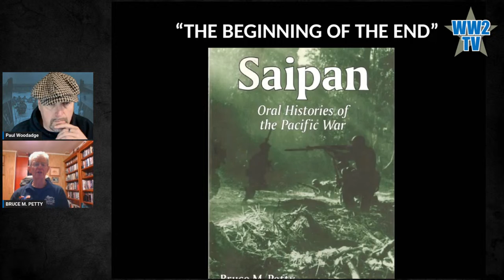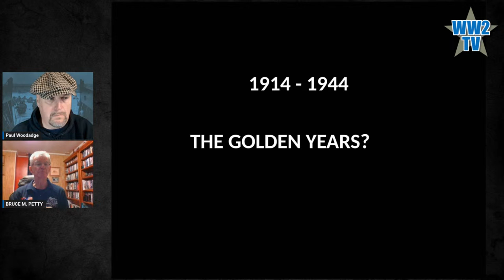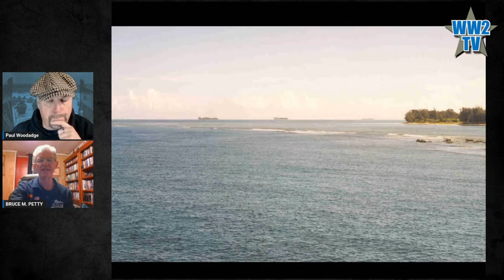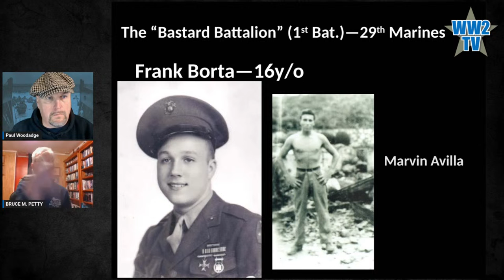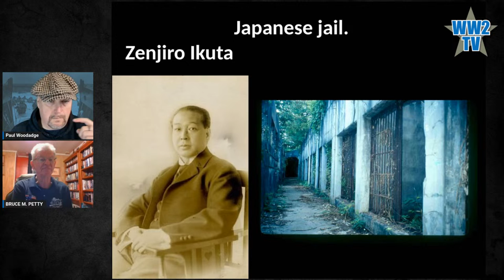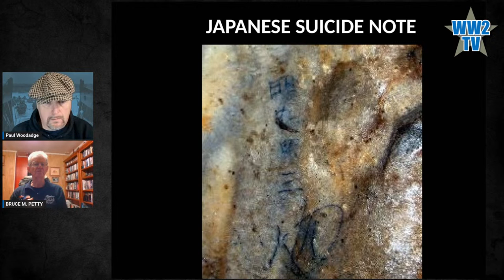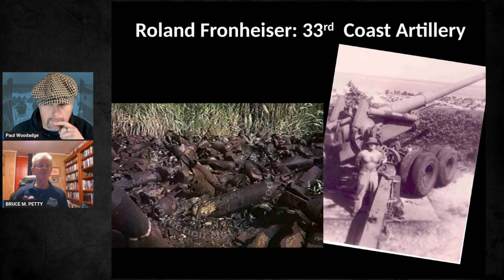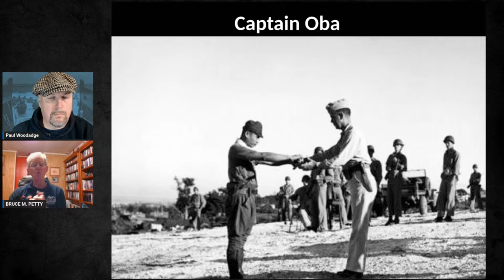Voices from Saipan: Stories from the Pacific War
With Bruce M. Petty
Part of our ongoing Island Hopping series

Audio issues for the first minute - sorry

The battle for Saipan is remembered as one of the bloodiest battles fought in the Pacific and visible reminders of the devastation still exist. One can find human remains scattered on the jungle floor or in caves throughout the island. Emotional reminders still exist as well, for both the soldiers and the civilians who survived the battle. In this show, the survivors of Saipan, including Pacific Islanders on whose land the Americans and Japanese fought their war, have the opportunity to tell their stories in their own words, as read and discussed by historian Bruce Petty.

Bruce M. Petty grew up in California, and enlisted in the U.S. Naval Reserves at Alameda Naval Air Station in 1962, while still in high school. After graduation from high school, he served two years aboard USS Yorktown, CVS-10, as an aviation ordnancman, and is a Vietnam War veteran. He graduated from the University of California with a degree in history in 1972. In 1995, along with his wife and children, he moved to Saipan in the Mariana Islands, returning to California in 2000.

Saipan: Oral Histories of the Pacific War by Bruce M. Petty